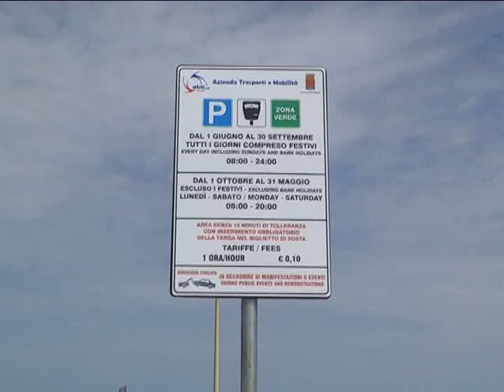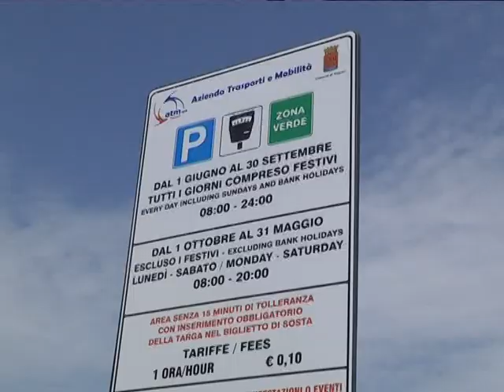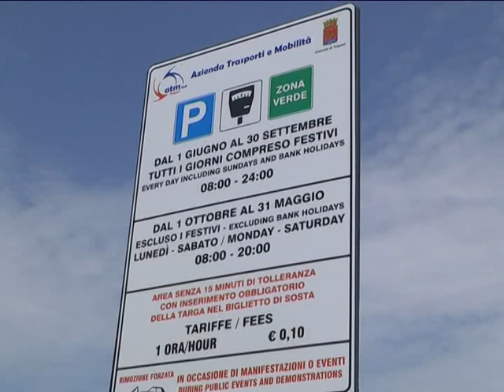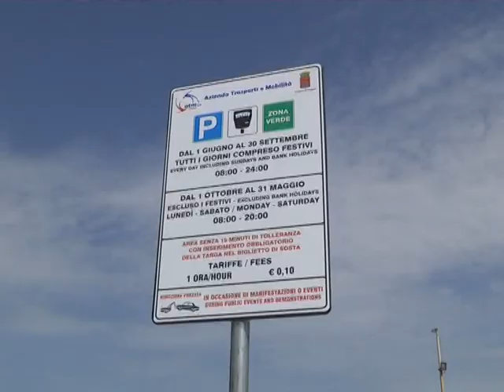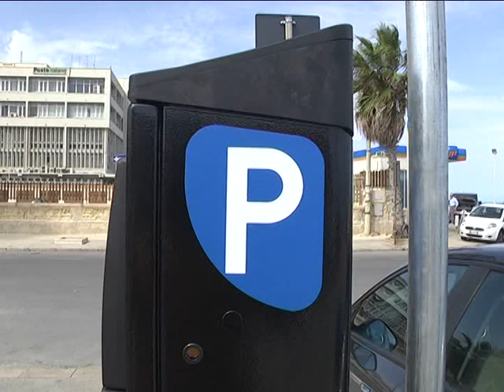Parcheggi a pagamento Piazza Vittorio